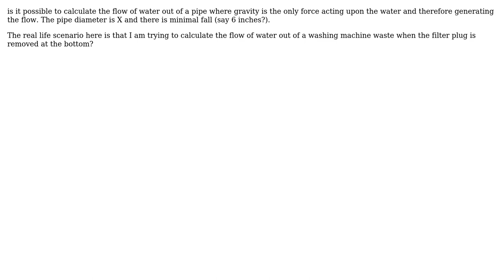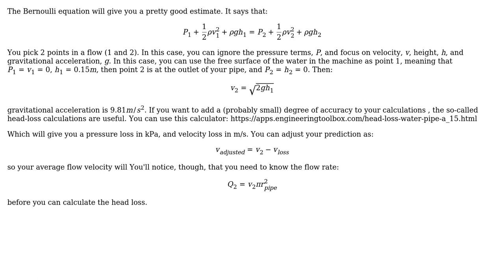Engineering: Water flow under pressure of gravity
With thanks & praise to God, and with thanks to the many people who have made this project possible! | Content (except music & images) licensed under CC BY-SA | Music | Images & others | With thanks to user EMiller user David C Bradley and the Stack Exchange Network Trademarks are property of their respective owners. You are responsible for your own actions.